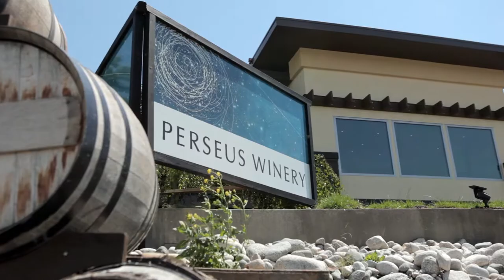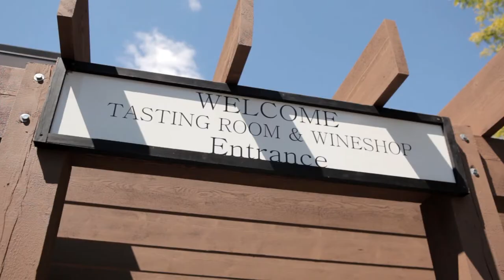BC Winegrowers - Perseus Winery - Naramata Bench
Perseus Winery's new consulting winemaker JM Bouchard explains the secret behind the vineyard in the Similkameen that supplies much of the fruit for Perseus' wines while joining Gismondi in reflecting on grape varieties that do well in the region.